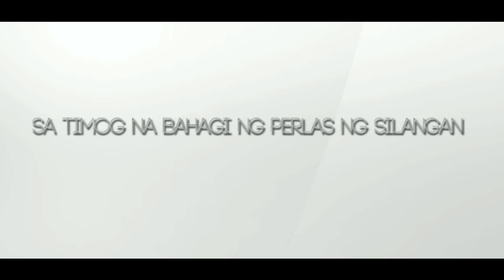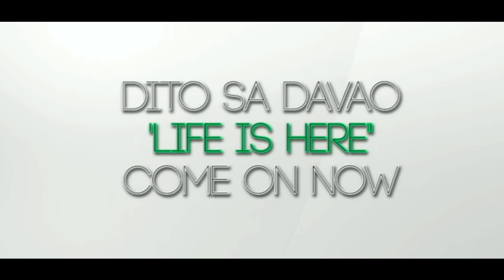GanDavao project of Davao Eagle Online [Lyric Video]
GanDavao is a project of Davao Eagle Online. It aims to promote the beauty of Davao Region and encourage Davaoeños to share their memorable experiences, and show the world what makes a Davaoeño proud.

GANDAVAO LYRICS

Verse 1:

Sa biyaya ng Maylikha
Isang pook ang ginawa
Pugad siya ng kalikasan
Probinsya sa Timog-Silangan

Nagkakaisang mamamayan
Mayamang tubig at kabundukan
Kagandahan nya’y nangingibabaw
Kung tawagin siya’y, DAVAO

Chorus:

GanDavao, GanDavao
GanDavao, GanDavao
GanDavao, GanDavao
GanDavao, GanDavao

Verse 2:

Mapayapang pamumuhay
Dagat na kay sagana
Lupang sadyang pinagpala
Durian, Mangosteen at Suha

Magagandang tanawing ika’y
mamamangha
Tara na dito sa amin, tiyak magsasaya
Sa lupang pinagyaman ng iba’t-ibang
kultura
Ang pangalan nya’y DAVAO

Chorus:

GanDavao, GanDavao
GanDavao, GanDavao
GanDavao, GanDavao
GanDavao, GanDavao

BRIDGE (rap):

Sa timog na bahagi ng Perlas ng
Silangan
May isang pulo, Davao ang kanyang
pangalan
Dito makikita ang iba't-ibang uri ng
prutas
Pati ang hari nila, nakatikim ka naba ng
durian?

Isang probinsyang mayaman sa mga
bulaklak
Ilang-ilang, waling-waling at iba pang
uri ng orkidya
Dito matatagpuan ang pambansang
ibong si Pag-asa
Halika’t kilalanin pati ang kanyang
pamilya

Akyatin ang pinakamatayog na bundok
Apo
At suyurin ang mga naggagandahang
resorts
Dalhin ang buong barkada at mag-chill sa Samal Island
Dito sa Davao, “Life is here” come on NOW!!!

Chorus